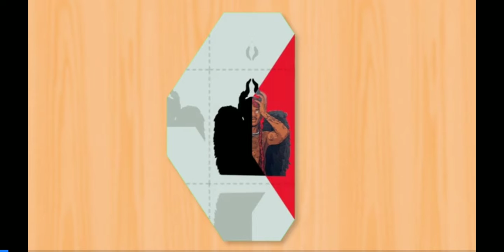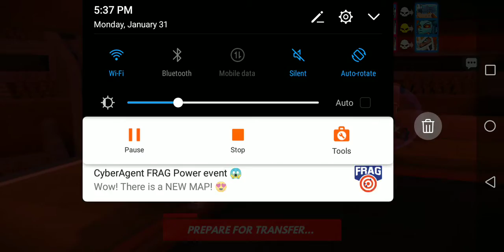Frag on my brother's account!